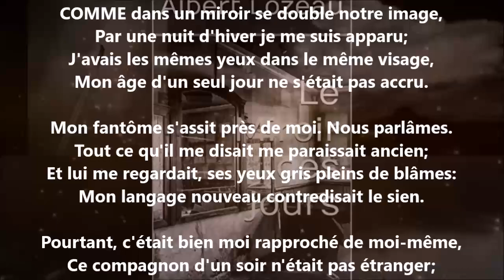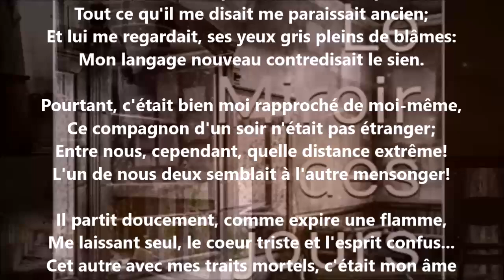L'autre - Albert Lozeau lu par Yvon Jean